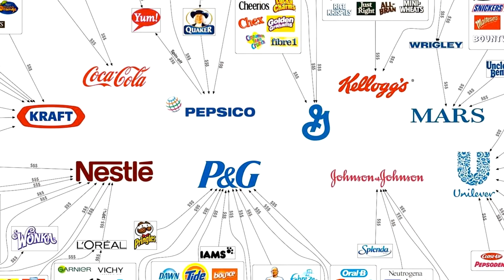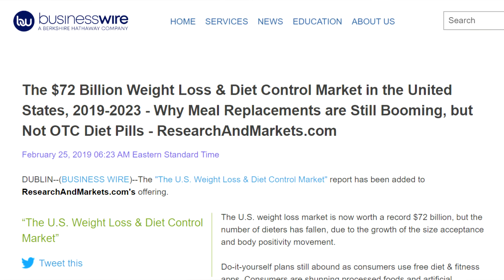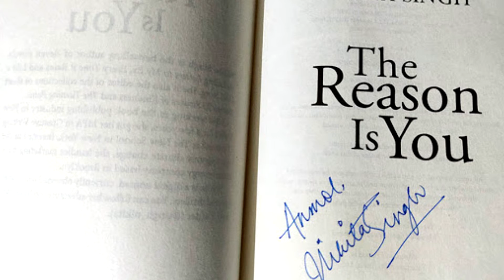Chapter 7. The hidden element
I can teach people how to regain their health from chronic diseases, but I can't make them follow simple instructions.
People came to my clinics with the same chronic disease and I gave them the same healing protocol.
So, why some of them could cure themselves and some of them could not?

There must be something else, to which I call, the hidden element.